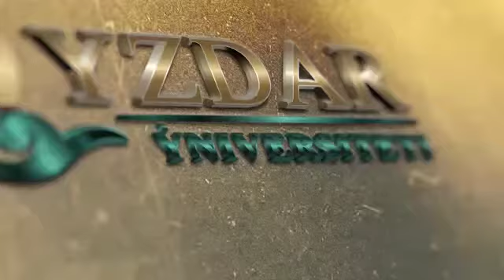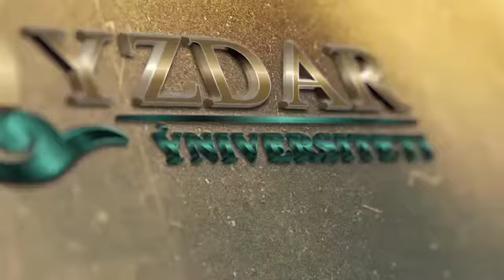«QYZDAR ÝNIVERSITETI TV»: Халықаралық ынтымақтастық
🔹 KAZ Қазақ ұлттық қыздар педагогикалық университетінің әлемнің беделді жоғары оқу орындарымен әріптестік байланысы артып келеді. Бүгінде оқу орны жаһанның 70-тен астам білім ордасымен білім беру және ғылыми тұрғыдан ынтымақтастық орнатқан.

Олардың қатарында АҚШ, Ұлыбритания, Үндістан, Түркия, Қытай, Ресей, Германия, Малайзия сынды мемлекеттердің беделді университеттері бар. Солардың бірі – Францияның Перпиньян университеті.

Аталған оқу орнында Қыздар университетінің студенттері мен магистранттары академиялық ұтқырлық бағдарламасы аясында білімін тереңдетіп, ғылыми тағылымдамалардан өтеді.